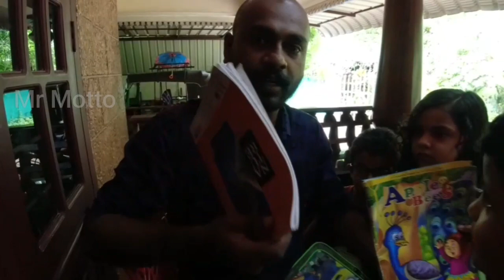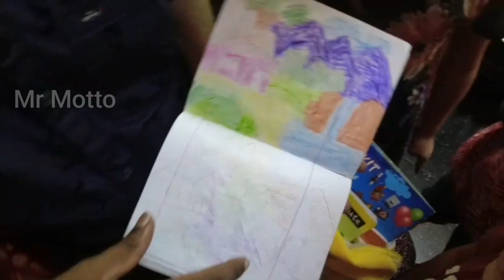Kuttipttalam 🙏 Mr Motto Malayalam Entertainment Videos |Kids Special Videos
Mr Motto and Crazy Babys |കുട്ടിപട്ടാളം | Funny Videos | Home Vlogs |Mr motto Babbys Vlogs

seo

child videos malayalam
mr motto
malayalam funny videos
ice candy challenges video
challenges videos
malayalam kuttipattalam
kuttipattalam
videos
motto channels
malayalam kodungalure vlog
vlogs malayalam
mr motto and crazy boy
malik malayalam movies
top 10videos
crazy videos
malayalam good videos
comedy videos
babys videos
online class kerala
markaz online madarasa
malayalam
kochi vlogs
food vlogs
malik malayalam movie review
seetha serial
amazone prime
netflix
mzone
malayalam funny game
funny game
funny challenge
malayalalm top youtubers
kuttipattalam
surya kuttipattalam
kuttipattalam viral videos
covid vaccine malayalam
aisha paathu malayalam
ichu chachu malayalam
viral songs malayalam
thechile penne songs malayalam
new malayalam short filim
new malayalam funny videos
new malayalam viral video
new malayalam youtubers
new product
new malayalam songs
malik movie review
moto travel eat